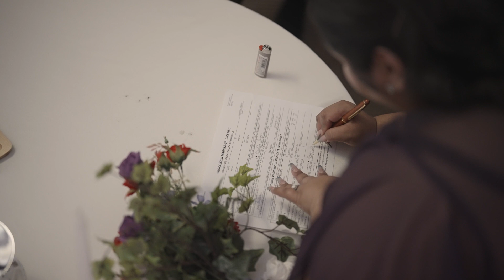Sam + Chasity - The Beautiful Wedding Ceremony!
Venue 404 Oshkosh
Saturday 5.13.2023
Film by Panorama Studio